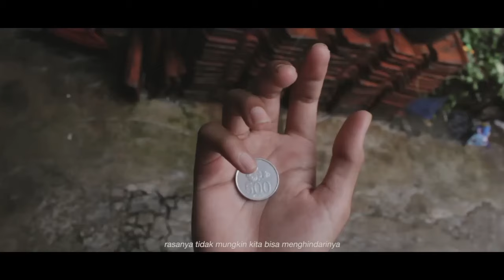Trailer Edukasi Sampah | Sistem Aplikasi Multimedia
Trailer Edukasi Sampah Dengan Mengusung Tema  Langkah Kecil, Perubahan Besar

Nama Anggota Kelompok :
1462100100 Arjun Adi Luhung Jalu Sakti
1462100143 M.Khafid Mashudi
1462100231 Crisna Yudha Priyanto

Tugas UAS Sistem Aplikasi Multimedia | Universitas 17 Agustus 1945 Surabaya